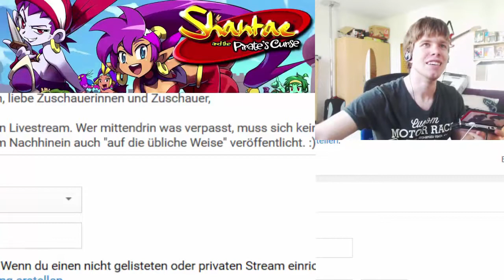Let's Play Shantae and the Pirate's Curse [live/blind] German #10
Mit SAPI DAPI